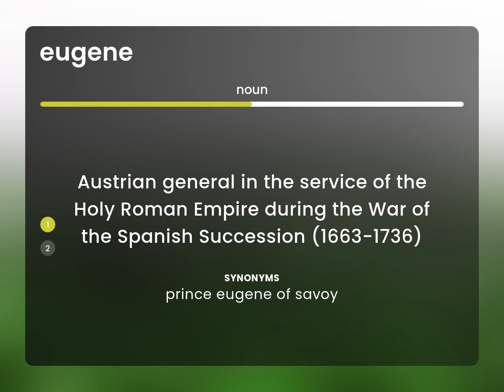Eugene | definition of EUGENE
What is EUGENE definition?

Susan Miller (2023, March 2.) What is Eugene?